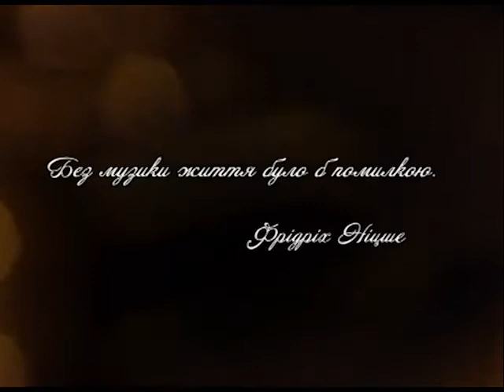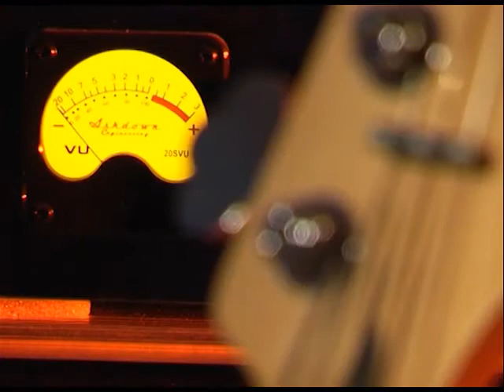Музична кухня 14 03 21 Бас гітара